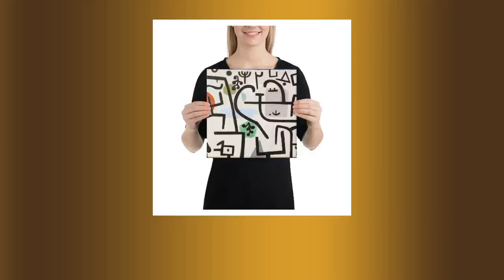Rich port (a travel picture) (1938) painting in high resolution by Paul Klee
Looking to add a little flair to your room or office? Look no further - this canvas print has a vivid, fade-resistant print that you're bound to fall in love with. • Acid-free, PH-neutral, poly-cotton base • 20.5 mil (0.5 mm) thick poly-cotton blend canvas • Canvas fabric weight: 13.9 oz/yd2(470 g/m²) • Fade-resistant • Hand-stretched over solid wood stretcher bars • Matte finish coating • 1.5″ (3.81 cm) deep • Mounting brackets included • Blank product in the EU sourced from Latvia • Blank product in the US sourced from the US